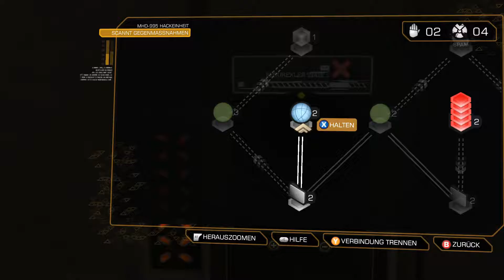Deus Ex Human Revolution 10 25 2016 19 16 53 01